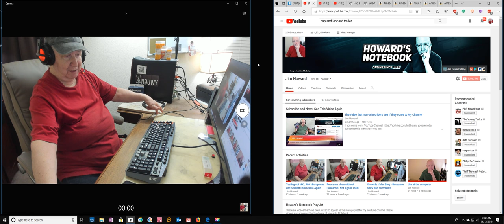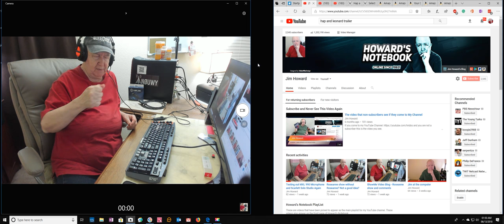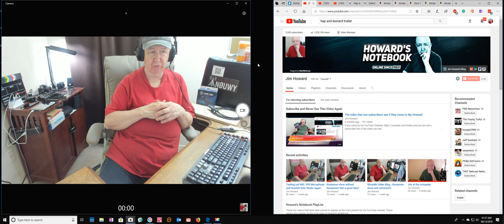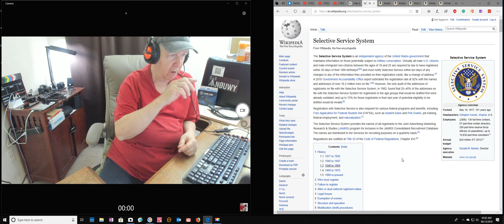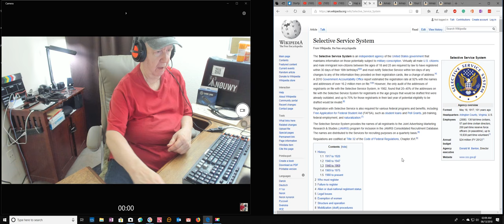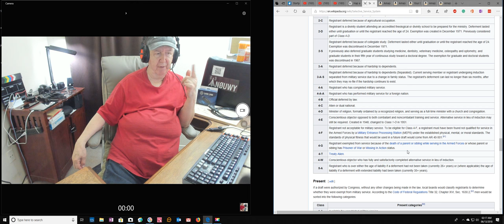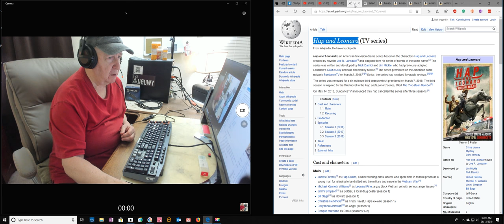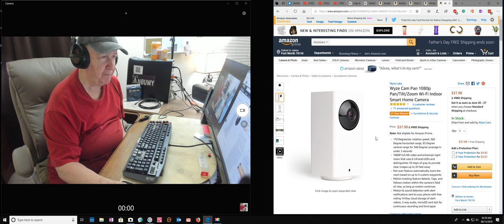ShowMe Video - Great TV Series - Story Time -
My story time part of this video is from 9:30 to 36:45 in case you want to skip it.
So the TV Series starts at about 36:45 if you want to see that review.

A video blog from Jim Howard.  My recommendation on a great TV series now on Netflix.  It is "Hap & Leonard."

I also tell you about my attempt to get into the army.  They rejected me.  I talk about the Selective Service System and their classification system.
The thumbnail for this video is Bill Hall, my older cousin, and me and the date was 5/2/1948.  Eleven years later I would try and get into the army because of him. The army rejected me.

Sades A6 Headset
Wyze Cam Pan